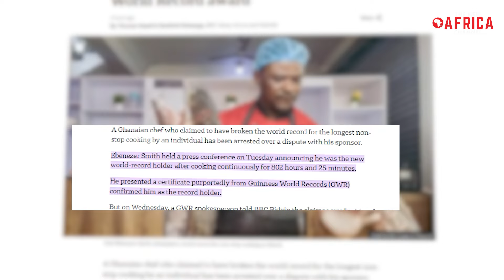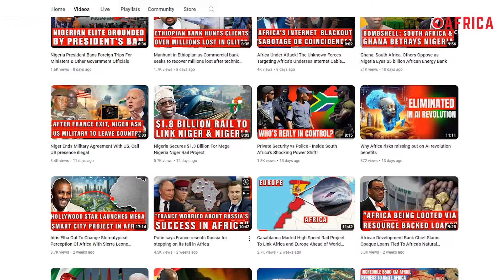Ghanaian Chef Accused of Faking Guinness World Record Award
Ghana Chef Accused of Faking Guinness World Record Award - What would drive someone to claim a world record without proper verification? In a dramatic turn of events, Ghanaian chef Ebenezer Smith finds himself at the center of controversy after allegedly faking a Guinness World Record for the longest non-stop cooking marathon. This incident has not only shocked the nation but also sparked a heated debate about the lengths some will go to achieve fame.
Chef Ebenezer Smith made headlines when he held a press conference to announce his supposed world-record-breaking feat of cooking continuously for 802 hours and 25 minutes. He proudly displayed a certificate he claimed was from Guinness World Records (GWR), affirming his achievement. However, the celebration was short-lived.
On Wednesday, a GWR spokesperson debunked Smith's claims, stating unequivocally that the certificate was not issued by them and that they had no record of his attempt. The spokesperson added that no application for the record had been received from Smith. This revelation sent shockwaves through the community, as many had initially celebrated his achievement.
The controversy deepened when Smith was arrested shortly after his announcement. The arrest was linked to a dispute with his sponsor, Amadia Shopping Centre, located in Accra. The sponsor accused Smith of breaching their contractual agreement by not informing them of the alleged confirmation of the award. As of now, Smith remains in police custody, and no charges have been filed.